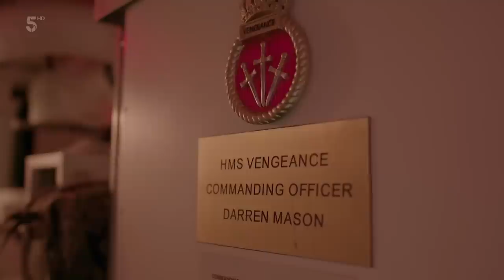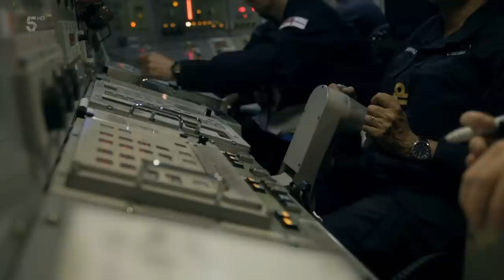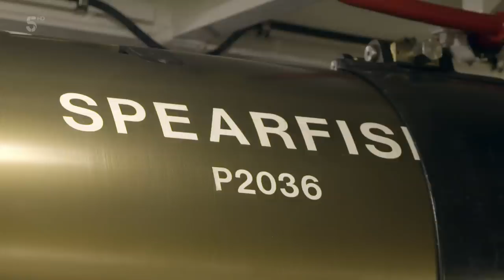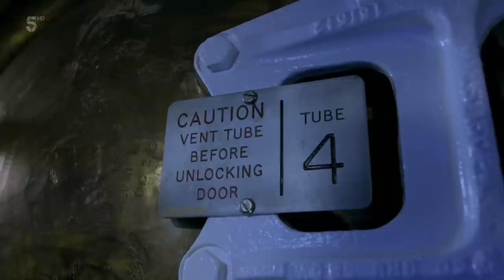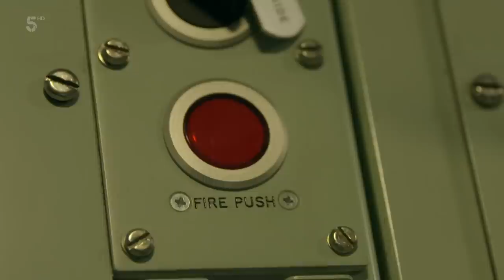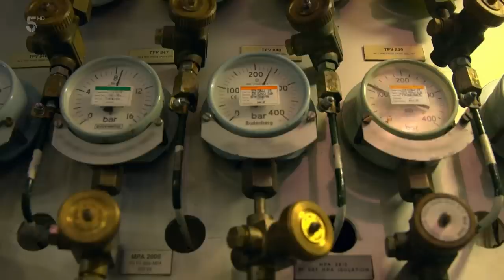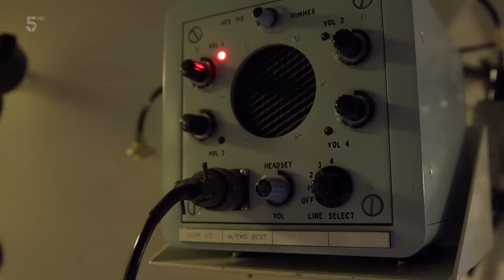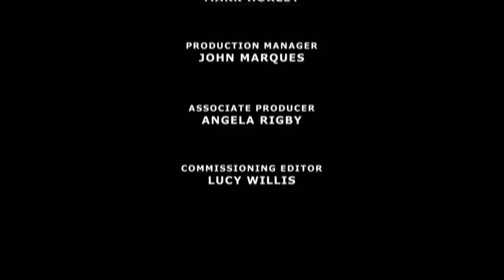S31 HMS Vengeance ( Vanguard class )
HMS Vengeance is the fourth and final Vanguard-class submarine of the Royal Navy, Vengeance carries the Trident ballistic missile, the UK's nuclear deterrent.
Vengeance was built at Barrow-in-Furness by Vickers Shipbuilding and Engineering Ltd, later BAE Systems Submarine Solutions, was launched in September 1998, and commissioned in November 1999